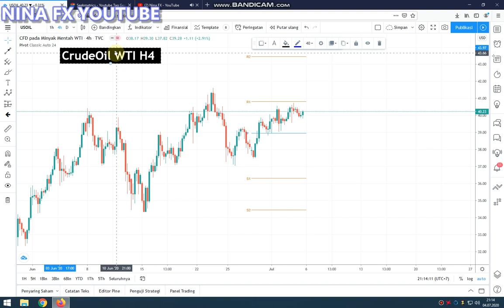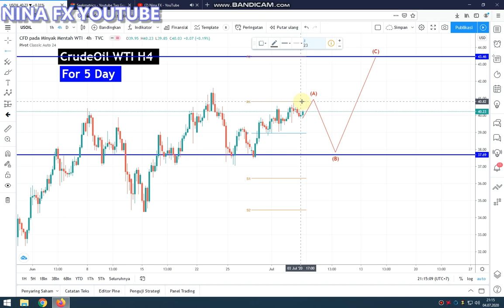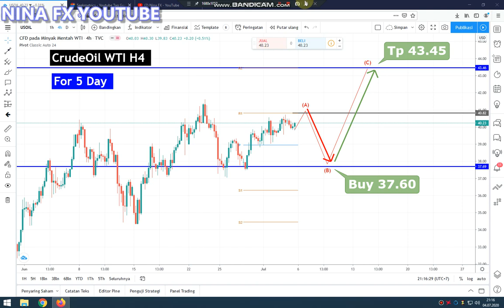Weekly Crude Oil WTI Analysis Forecast for July 6 10, 2020 by Nina Fx